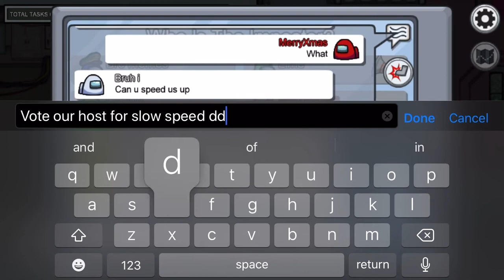Among Us #3 - Very Slow Speed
This was painful and the lobby got revenge.